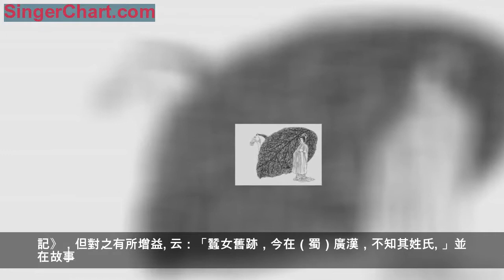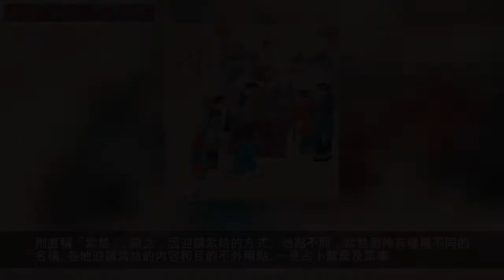130 中國道教（第三卷）神仙篇——蠶神 廁神 蠶神 廁神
蠶神在民間有蠶女、馬頭娘、馬明王、馬明菩薩等多種稱呼，為中國古代傳說中的
司蠶桑之神。
中國是最早發明種桑飼蠶的國家。在古代男耕女織的農業社會經濟結構中，蠶桑占
有重要地位。漢以前，蠶已被神化，稱其神曰先蠶，意指始為蠶桑之人神。東漢稱「菀
窳婦人，寓氏公主」，見《後漢書·禮儀志》注引《漢舊儀》；北齊改祀黃帝，北周又
改祀黃帝元妃西陵氏（即縲祖），均見《隋書·禮儀志》。這都是官方祀典中所記的蠶
神，並未被百姓所接受。
民間祀奉的蠶神，則是蠶馬神話演化而來的蠶女、馬頭娘。其遠源是《山海經·海
外北經》所記的「歐絲」女子，該書謂：「歐絲之野在大踵東，一女子跪據樹歐絲。」
①這是蠶神的雛型，一開始即為女身；尚未與馬相聯繫。《荀子·賦篇》有賦五篇，其
四《賦蠶》中有云：「此夫身女好而頭馬首者與？」②言蠶身柔婉而頭似馬。但《周禮
註疏》卷三十《夏官·馬質》鄭玄引《蠶書》解釋：「蠶為龍精，月直大火，則浴其種，
是蠶與馬同氣。」賈公彥疏謂：「蠶與馬同氣者，以其俱取大火，是同氣也。」③後人
據此將蠶與馬相糅合，造出人身馬首的蠶馬神。最早記其事者，據稱為三國吳張儼所作
之《太古蠶馬記》，一般學者疑是魏晉人所偽托。其事具載於干寶《搜神記》卷十四，
云：「舊說，太古之時，有大人遠征，家無餘人，唯有一女。牡馬一匹，女親養之。窮
居幽處，思念其父，乃戲馬曰：『爾能為我迎得父還，吾將嫁汝。』馬既承此言，乃絕
*而去，徑至父所。……（父）亟乘以歸。為畜生有非常之情，故厚加芻養。馬不肯食，
每見女出入，輒喜怒奮擊，如此非一。父怪之，密以問女，女具以告父，……
於是伏弩射殺之，暴皮於庭。父行，女與鄰女於皮所戲，以足蹙之曰：『汝是畜生，
而欲取人為婦耶？招此屠剝，如何自苦？』言未及竟，馬皮蹶然而起，卷女以行。……
鄰女走告其父。……後經數曰，得於大樹枝間，女及馬皮盡化為蠶，而績於樹上。其繭
綸理厚大，異於常蠶。鄰婦取而養之，其收數倍。因名其樹曰桑。桑者，喪也。由斯百
姓種之，今世所養是也。」④此後，百姓據此為之塑像，奉為蠶神。宋戴埴《鼠璞》卷
下《蠶馬同本》條云：唐《乘異集》載，蜀中寺觀多塑女人披馬皮，謂馬頭娘，以祈蠶。……
俗謂蠶神為馬明菩薩。
《太平廣記》卷四百七十九引《原化傳拾遺》所記「蠶女」事，基本據干寶《搜神
記》，但對之有所增益。云：「蠶女舊跡，今在（蜀）廣漢，不知其姓氏。」並在故事
中增加蠶女之母，改《搜神記》之「女戲於馬曰」為「母誓於眾曰」；
且謂女化為蠶後，「父母悔恨，念之不已。忽見蠶女垂流雲，駕此馬，侍衛數十人，
自天而下。謂父母曰：『太上以我孝能致身，心不忘義，授以九宮仙嬪之任，長生於天
矣，無復憶念也。』乃沖虛而去。」⑤杜光庭《墉城集仙錄》卷六「蠶女」，全文抄
《原化傳拾遺》，只個別字句稍異。中云：「今其（指蠶女）冢在（蜀）什邡、綿竹、
德陽三縣界，每歲祈蠶者，四方雲集，皆獲靈應。蜀之風俗，諸觀畫塑玉女之像，披以
馬皮，謂之馬頭娘，以祈蠶桑焉。⑥舊時除四川有蠶神廟外，其他省區也有蠶神廟祀馬
頭娘。
明田汝成《西湖遊覽志》卷十云：「北高峰，石磴數百級，……
山半有馬明王廟，春月，祈蠶者咸往焉。」⑦在干寶《搜神記》後不久，南朝宋東
陽無疑之《齊諧記》又記另一蠶神，云：「正月半，有神降陳氏之宅，雲是蠶室（疑為
「神」字——引者注），若能見祭，當令蠶桑百倍。」
梁吳均《續齊諧記》和梁宗懍《荊楚歲時記》記載更詳，《續齊諧記》云：「吳縣
張成夜起，忽見一婦人，立於宅上南角（《荊楚歲時記》作宅東南角），舉手招成。成
即就之。婦人曰：『此地是君家蠶室，我即是此地之神，明年正月半，宜作白粥泛膏於
上祭我也，必當令君蠶桑百倍。』言絕失之。成如言作膏粥，自此後大得蠶。今正月半
作白膏粥，自此始也。」⑧這裡沒有記載其姓名，又出於吳縣，當與蜀地之蠶馬說異源，
是另一蠶神。其後，隋杜台卿《玉燭寶典》、宋陳元靚《歲時廣記》、明陳耀文《天中
記》等，均轉錄此文，但均未言塑像祭祀之事。
道教也崇奉蠶神，但稱其為「玄名真人」所化。《太上說利益蠶王妙經》云：「有
一真人名曰月凈，……上白（靈寶）天尊曰：『今見世間人民苦樂不均，衣無所得，將
何救濟？』天尊憫其所請，乃遣玄名真人化身為蠶蛾，口吐其絲，與人收什，教其經絡
機織，裁製為衣。」⑨據此，蠶神不僅管蠶桑，還管機織成衣之事。
註：
①　《山海經校注》第242頁，上海古籍出版社，1980年
②　《百子全書》第1冊《賦篇第二十六》，浙江人民出版社，1984年
③　《十三經註疏》上冊第842頁，中華書局，1980年
④　《搜神記》第172～173頁，中華書局，1979年
⑤　《太平廣記》第10冊3945頁，中華書局，1961年
⑥⑨　《道藏》第18冊196頁，第6冊249頁，文物出版社、上海書店、天津古籍出版
社聯合出版，1988年
⑦⑧　《景印文淵閣四庫全書》第585冊168頁，第1042冊558頁，台灣商務印書館，
1985年
中國古代傳說中的司廁之神，亦稱紫姑。但民間傳說及有關記載不一。《白澤圖》
云：「廁之精名曰依倚。」①《雜五行書》云：「廁神名後帝。」②南朝宋劉敬叔《異
苑》同此說，卷五記陶侃如廁，遇廁神後帝指示其未來事。③唐牛僧孺《幽怪錄》云：
「廁神名郭登。」④蓋六朝時，廁神尚無一致的說法。此後，由於民間信仰紫姑的流行，
逐漸共稱紫姑為廁神。
紫姑之記載，亦首見於劉敬叔《異苑》卷五，曰：「世有紫姑神。古來相傳，雲是
人家妾，為大婦所嫉，每以穢事相次役，正月十五日感激而死。故世人以其日作其形，
夜於廁間或豬欄邊迎之。祝曰：『子胥不在，是其婿名也，曹姑亦歸，曹即其大婦也，
小姑可出戲。』捉者覺重，便是神來。奠設酒果，亦覺貌輝輝有色，即跳躞不住。能占
眾事，卜未來蠶桑。
又善射鉤，好則大舞，惡便仰眠。」⑤繼《異苑》之後，南朝宋東陽無疑《齊諧記》、
梁宗懍《荊楚歲時記》、隋杜台卿《玉燭寶典》等，皆有關於紫姑的記述。《齊諧記》
云：「正月半，……其夕則迎紫姑以卜。」⑥《荊楚歲時記》云：「其夕（正月十五日）
迎紫姑，以卜將來蠶桑，並占眾事。」⑦《玉燭寶典》卷一云：「其夜迎紫姑以卜。」
⑧他們除引錄《異苑》所記紫姑事外，又皆引錄《洞覽》《雜五行書》等所記後帝（帝
嚳女）事，似將紫姑與廁神後帝合二為一。《荊楚歲時記》僅作疑是之辭，云：「將後
帝之靈，憑紫姑而言乎？」⑨《玉燭寶典》則作肯定之語，云：「將後帝之靈，憑紫姑
見女言也。」可見從南朝初至隋代，在迎紫姑習俗的傳播過程中，已漸將紫姑與廁神
後帝合二而一，紫姑也就成為廁神了。
大約至唐代，又出現了有關紫姑身世的描述。《茶香室續鈔》、卷十九引《東坡集》
敘述一則紫姑降神與蘇東坡之問答，曰：「《東坡集》有仙姑問答一則云：『仆嘗問三
姑（即紫姑之別稱——引者注），是神耶仙耶，三姑曰：曼卿之徒也。欲求其事為作傳，
三姑曰：妾本壽陽人，姓何名媚，字麗卿，父為廛民，教妾曰：汝生而有異，他日必貴
於人。遂送妾於州人李志處修學，不月余，博通九經。父卒，母遂嫁妾與一伶人，亦不
旬日，洞曉五音。時刺史誣執良人，置之囹圄，遂強娶妾為侍妾。不歲余，夫人側目，
遂令左右擒妾，投於廁中。幸遇天符使者過，見此事，奏之上帝，敕送冥司理直其事，
遂令妾於人間，主管人局。余問云：甚時人？三姑云：唐時人。又問名甚，不敢言其名。
又問刺史後為甚官，三姑云：
後入相。又問甚帝代時人，姑雲，則天時。」《茶香室續鈔》作者俞樾曰：「按
此即世所謂坑三姑也，俗以正月望日迎紫姑，即其神也。」陳耀文《天中記》卷四引
《顯異錄》記有夫婿之名，曰：「唐紫姑神，萊陽人也。姓何氏，名媚，字器卿（他書
皆作麗卿），自幼讀書辨利。唐垂拱三年（687年），壽陽刺史李景納為妾，妻妬殺之於
廁，時正月十五日也。後遂顯靈雲。」在南朝宋時即已出現的紫姑（據《異苑》雲
「古來相傳」看，此故事的出現可能還在此前），到了唐後卻有一個在唐代作刺史的夫
婿，並有了籍貫、姓名等，無疑為後人所增益。不僅如此，又改《異苑》所云「感激而
死」為被其「妻妬殺之於廁」，似更能引起人們的同情而益加敬仰。清俞正燮《癸巳存
稿》亦引《顯異錄》上段文字，但又加了「上帝憫之，命為廁神」的結語。於元代成書
明代略有增纂的《道藏·搜神記》和《三教搜神大全》，採用以上記載為紫姑作傳，
《搜神記》在其基礎上添寫紫姑靈異事跡。云：「其（指李景）妻妬之，遂陰殺之，置
其屍於廁中。魂繞不散，如廁，每聞啼哭聲，時隱隱出現，且有兵刀呵喝聲。自是大著
靈異。」舊時民間對紫姑神的信仰很普遍，許多地方都有「迎紫姑」的活動。不過迎
請的方式各不相同。《異苑》《齊諧記》皆稱：於正月十五日夜，作其形，衣以敗衣，
於廁間或豬欄邊迎之。《稽神錄》云：「正月望夜，江左風俗，取飯箕，衣之衣服，插
著為嘴，使畫粉盤以卜。」《遊宦紀聞》云：「請紫姑，以著插筲箕，布灰桌上畫之。」
明劉侗等《帝城景物略》云：「望前後夜，婦女束草人，紙粉面，首帕衫裙，號稱姑
娘（即紫姑），兩童女掖之，祀以馬糞，打鼓歌馬糞薌歌。」迎請的地點各地也不盡
一致，但大都在廁間，故皆以「廁」命名。
如山東鄒縣曰「邀廁姑」，廣東曰「請廁坑姑」，杭州曰「召廁姑」，蘇州、紹興
稱「坑三姑娘」。紹興有的是在灰倉里迎請，故稱「灰接姑娘」，蘇州有些是在門角邊
迎請，故叫「門角姑娘」。有的則因取象之物不同，而給以不同名稱，如江西用瓜瓢象
征紫姑，故稱之為「瓜瓢姑娘」，同樣道理，浙江寧波稱「筲箕姑娘」，浙江海寧稱
「籮頭姑娘」，還有稱「笤帚姑」、「針姑」、「葦姑」者。湖北監利、陝西鳳翔等地
則直稱「紫姑」。總之，因迎請紫姑的方式、地點不同，紫姑廁神有種種不同的名稱。
各地迎請紫姑的內容和目的不外兩點。一是占卜蠶桑及眾事。劉侗等《帝城景物略》
謂「三祝」後，「神則躍躍，拜不已者，休（吉）；倒不起，乃咎也。」福建有些地
區，從占卜吉凶之義又形成另一習俗。清施鴻寶《閩雜記》云：「閩俗，婦女多善扶紫
姑神。上諸府則在七月七日，稱為姑姑，下諸府則在上元夜，稱為東施娘。又下（諸）
府未字少女，多於是日潛揭門前所貼春聯，於紫姑前焚之，以為他日必得讀書佳婿。」
二是作「射鉤」之戲。具體作法已不詳。據《酉陽雜俎》《夢溪筆談》等載，還有請
紫姑作詩、寫字、下棋等遊戲。
從以上各地迎紫姑的活動看，紫姑的職責主要不是司人家之廁，而是代卜人事的吉
凶和與人一起遊樂了。
註：
①　此書已佚，清馬國翰《玉函山房輯佚書·子編五行類》有輯本，此從《太平御
覽》卷886轉引
②　此書已佚，清馬